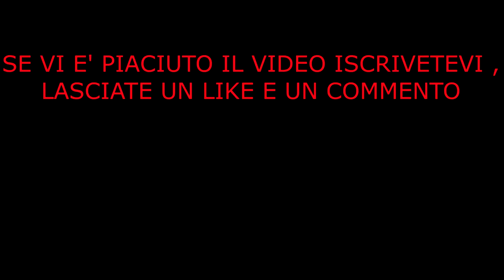allenamento pista Viterbo con go kart junior rok con traversoni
Vi comunico i giorni in cui usciranno i video: lunedì alle 14:00, e giovedì sempre alle 14:00.
sessione di allenamento con go kart junior rok sulla pista Internazionale di Viterbo.